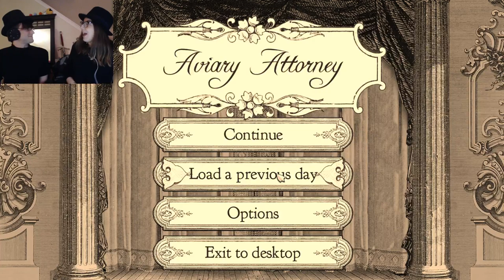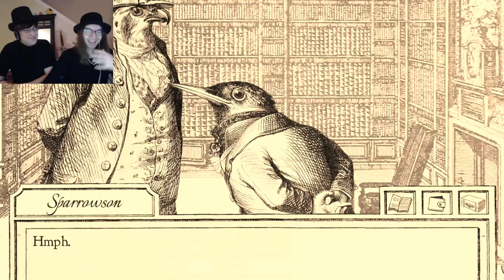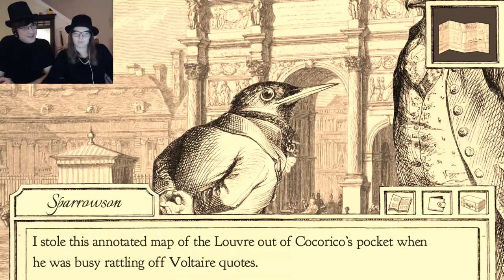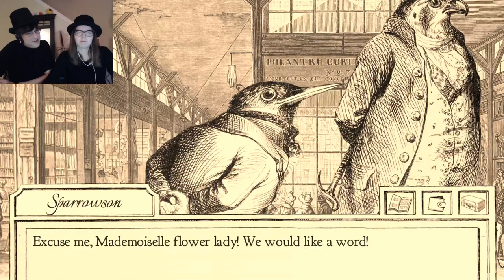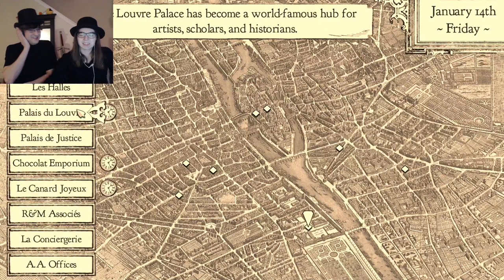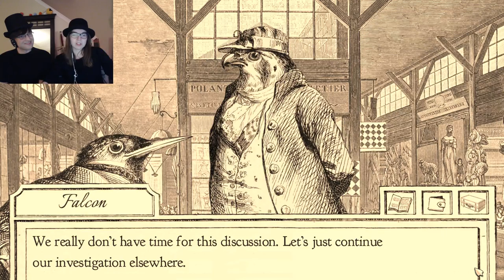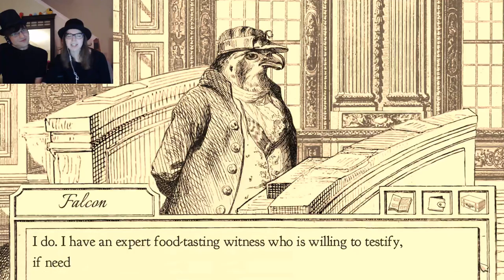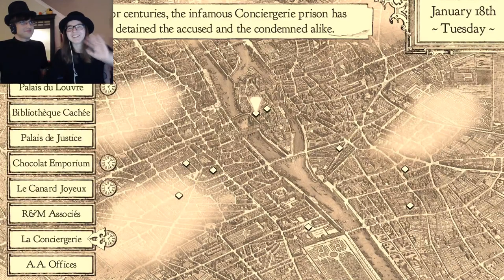#2. THAT'S A FOX, NOT A WOLF - Aviary Attorney Part 2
Well I do declare, objection! This is Aviary Attorney, a game full of puns, animals with person hands, misplaced aristocratic Southern accents, and of course, MURDER!

We stream every Thursday night at 8PM EST so join us next time!

Octopunk Media is a film company from South Carolina. We are known for our Detroit Become Human fan film, Detroit Awakening, but we also play games and make other movies too!